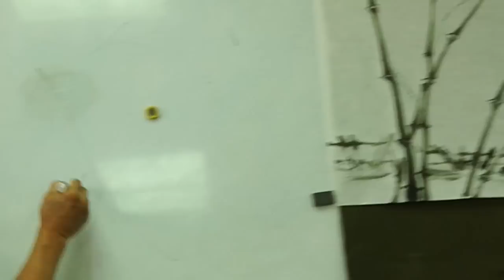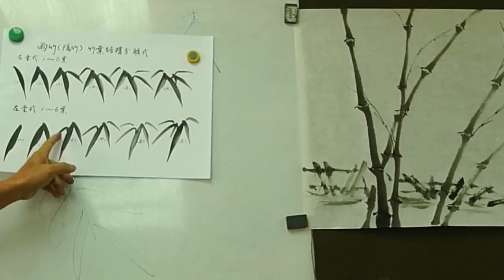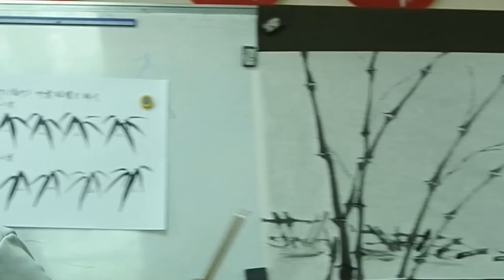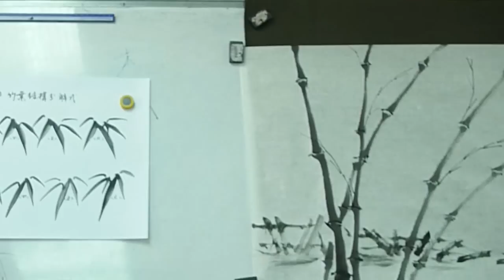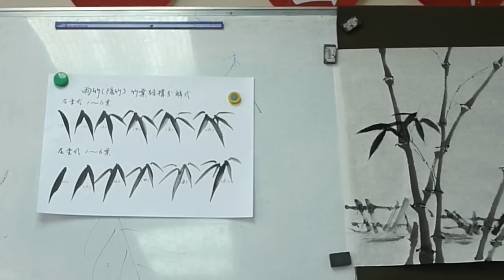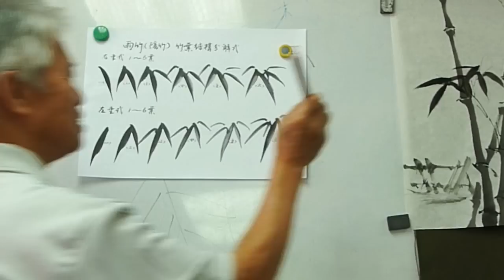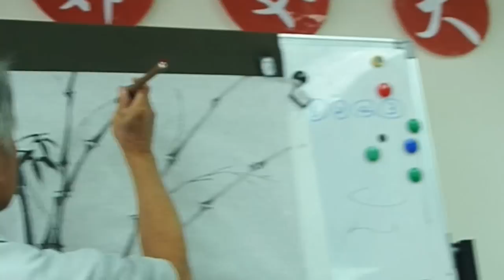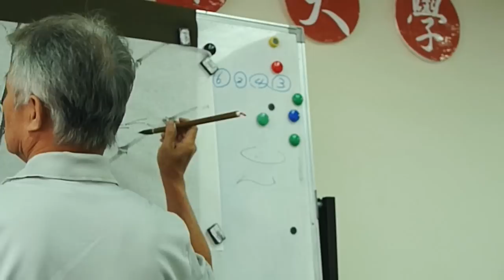畫竹--竹竿&竹葉講解(中)Chinese brush painting techniques: Bamboo stems and leaves 2/3